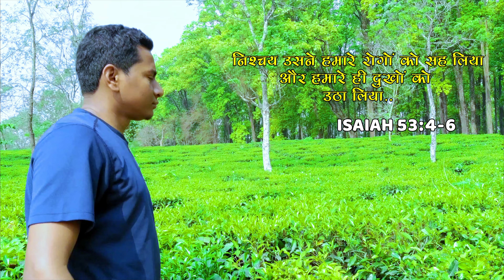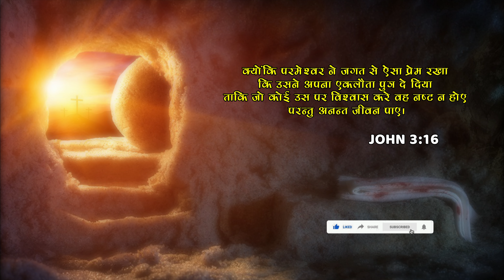BALIDAAN || Sadri Lent Christian Song || Christopher Lohar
BALIDAAN
Music & Video : Christopher Lohar
Lyrics Composed : Christopher Lohar & Diwash Kujur
Recorded at : Hosanna Studio (West Bengal siliguri)
Music arranged Mixed and mastered by : Christopher lohar
Camera Man : Nabin G
Video Editing : Christopher Lohar

Share Our Videos as much as you can and share your precious Love with us. May God Bless You So much.

Downloading and re-uploading on YouTube, Facebook or any other Video hosting Sites are Strictly Prohibited. Legal action will be taken against who involved in the Copyright IP Infringement.

" BALIDAAN "